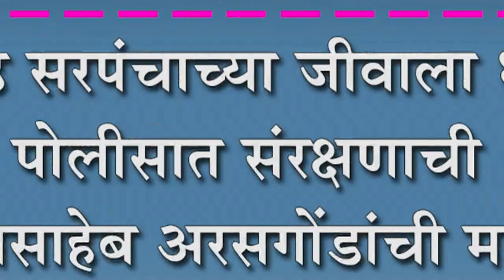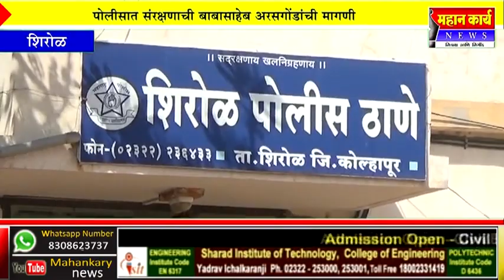कनवाड सरपंचाच्या जीवाला धोका : पोलीसात संरक्षणाची बाबासाहेब अरसगोंडांची मागणी